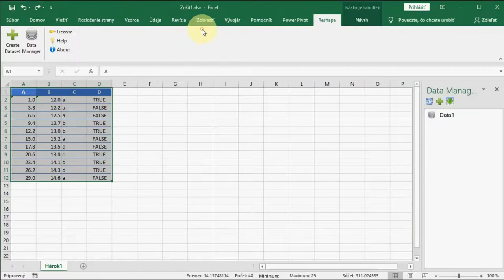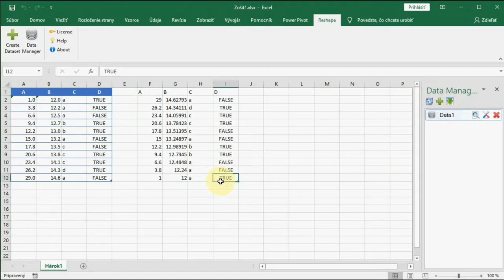How to Flip Excel Table | Reshape.XL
This video describes how to reorder Excel columns and rows. How to flip table horizontally and vertically.